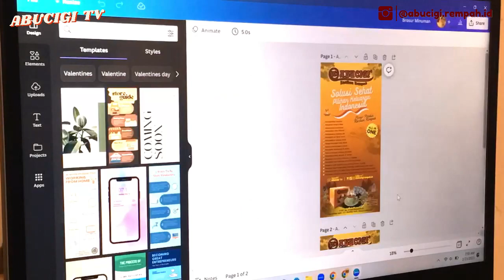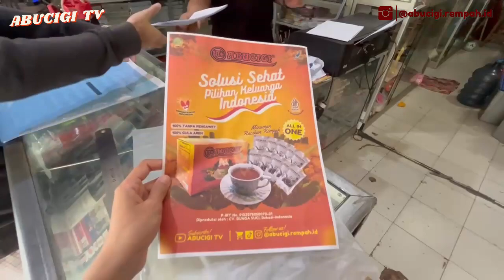LOMBA KEMASAN PRODUK UMKM 2023 (HUT KOTA BEKASI KE-26) | REKOMENDASI PROPERTY FOTO/DISPLAY PRODUK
Assalamualaikum Sobat ABUCIGI TV!
👋🏽 "Salam Takzim, Salam Ukhuwah" 👋🏽

LIKE👍🏼, COMMENT 💬, SHARE biar makin banyak yang nonton ↗️

🎧 Roa - Freedom
🎧 Queen - Love of My Life (Jazzy Fabbry's Piano Acoustic)
🎧 DJ Ucil Fvnky Remix - Di Dunia Ini Tenang Aja